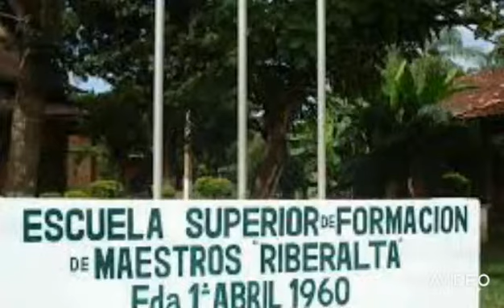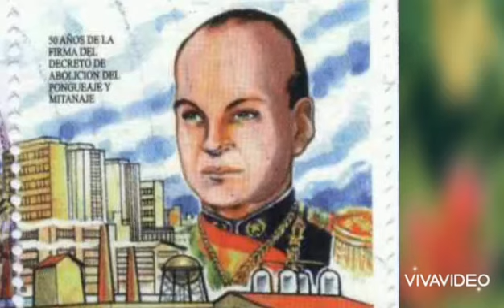02-Bolivia, la educación, los derechos civiles de indígenas y la crisis político-social (años 40)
Don Arturo Takusi narra sus experiencias al incursionar en la ciudad de La Paz, a fines del año 1943, cuando el contexto político-social era uno de conmoción y revolución militar. Y el sistema educativo de formación superior del país, era todavía incipiente.
Posteriormente, don Arturo discurre por el panorama de una fatídica época histórica de la República  de Bolivia, que culmina con el asesinato del presidente Gualberto Villarroel, poco antes de su retorno al Beni en 1946.

Producción y Filmación:
Dolores Takusi Saravia

Narración:
Arturo Takusi Viscarra

Edición y producción digital:
Richard Melgarejo

- Fesliyan, David. "His Fight Is Over". "Credit Background Music".
- Cosmose. freesound.org. "Horses". 8 marzo 2015. Obtenido 27 abril 2021.

Imágenes:
- Jammes, Lois. Bolivian Birding Localities, "Riberalta, Beni, Bolivia", Sjoerd Mayer Obtenida: 14 abril 2021.
-Colegio Pedro Kramer, Riberalta - Beni, Bolivia. "Poderoso Kramer de Riberalta", Obtenida: 23 abril 2021.
- Normal Superior Riberalta-Beni, Bolivia, "Escuela Superior de Formación de Maestros Riberalta", 7 marzo 2014. Obtenida 23 abril 2021
- Viceministerio de Comunicación, Estado Plurinacional de Bolivia. "El primer Distrito Naval cumple 57 años de trabajo y presencia en el Beni". 12 septiembre 2020. Obtenido el 27 de abril 2021.
- Preston, Hart. The LIFE Images Collection. "Bolivian dictator Gen. Gualberto Villarroel", circa 1946. Obtenida: 23 abril 2021.
- INCOS, La Paz-Bolivia. Obtenida: 24 abril 2021.
- Everett/Rex Shutterstock. "Where have all the black cowboys gone?". 11 marzo 2020. Obtenida: 27 abril 2021.
- La Patria, "Historias de Bolivia","Durante la administración del Tcnl. Gualberto Villarroel, el pongueaje fue eliminado", 28 junio 2016. Obtenida: 14 abril 2021.
-Huallpara Loza, Carlos Angel. "El Pueblo movilizado, un triunfo popular", "Aparapitas indígenas",7 abril 2019. Obtenida: 24 abril 2021.
-Medina. Mauricio. "50 Años de la Abolicion del Pongueaje y Mitanajes". 1995.
- Autor desconocido. "Villarroel at the opening of the Indigenous Congress, May 1945", 1 enero 1945. Public Domain, Obtenida: 28 abril 2021

Vídeos:
- Romero, Leandro. "Aterrizaje en Pista Mojada", 20 septiembre 2020, youtu.be/fE10W3oaoHk. Obtenido: 23 abril 2021.